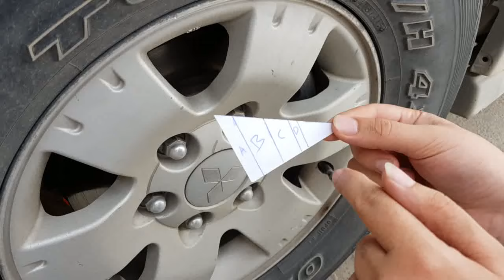تركيب عملاق التوازن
بإمكانكم تحميل كرت القياس وتطبعونه على ورقة A4 من خلال هذا الراب

مشاكل سيارتك ما تنتهي !
وودك ترفع من اداء سيارتك

تقدم مؤسسة العجيب والغريب التجارية
(عملاق التوازن العجيب)

وهو عبارة عن قطعة مطاطية تركب وسط حلقات الياي ويمكنك تركيبها بنفسك
بدون الحاجة للذهاب الى ورشة

 ويقوم عملاق التوازن برفع وتحسين اداء سيارتك
في أمور كثيرة وبدون أي أضرار جانبية

أولها :

 يحسن من ليونة وامتصاص الصدمات في السيارة

وذلك عند تعرضك لمطب بحيث لاتعشر باهتاز وانخفاض عالي في السيارة

وكذلك عند القيادة في الأماكن الوعرة والبر
او عند تعرضك لحفرة مفاجئة   أو عند السير فوق بروزات الطرق أو ما يسمى (بعيون القطط)

بحيث لا تشعر باهتزاز عالي أو سماع أصوات وأنت داخل السيارة

ثانيا : يقوم عملاق التوازن

 بزيادة قوة وكفاءة نظام المكابح في السيارة بنسبة 30%
وهذا قد يكون سبب في نجاتك إن شاء الله

ثالثا : يزيد عملاق التوازن من ثبات ورساوة السيارة عند الانعطاف بشكل مفاجئ

او على سرعات عالية

بحيث يمنع انزلاق السيارة.

رابعاً : يمنع عملاق التوازن من انخفاض السيارة عند تحميلك لأوزان ثقيلة

خامسا : يمكنك رفع سيارتك حسب الرغبة عند تركبيك لعملاق التوازن.

سادسا : يحافظ عملاق التوازن على اتزان السيارة عند القيادة في خطوط السفر بسرعات عالية

وبتركيبك لعملاق التوازن تحافظ على أجزاء سيارتك وتمنعها من التفكك وتطيل من عمرها،

وهناك الكثير والكثير من الميزات...

 اكتشفها عند تركيبك لعملاق التوازن...

وهذا كله ب350 ريال

مع ضمان سنتين مقدم من مؤسسة العجيب والغريب التجارية